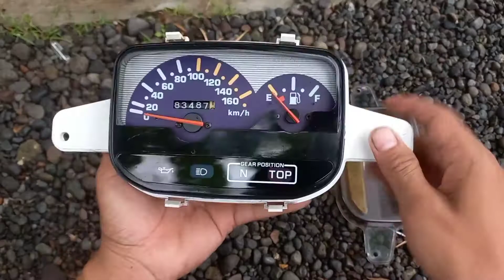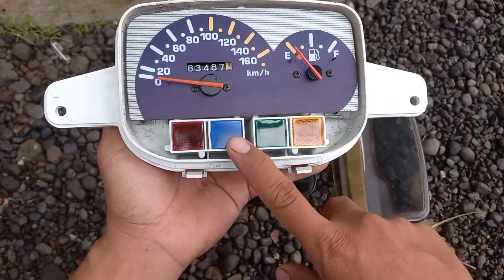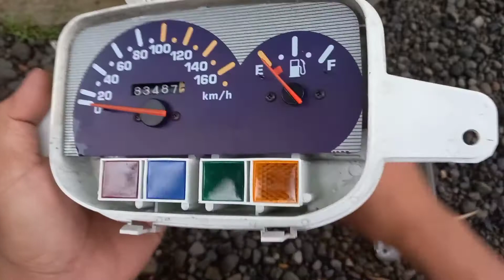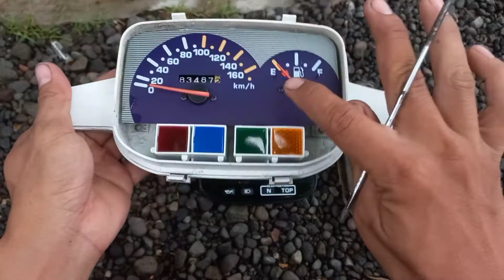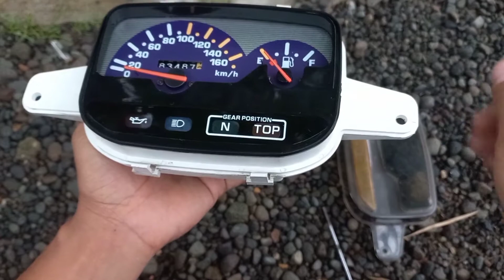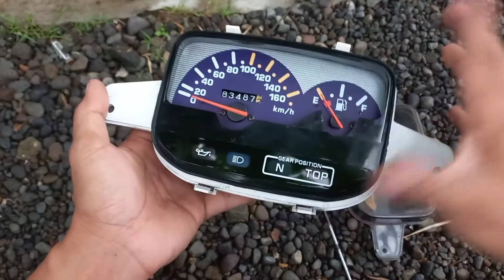Check Speedometer Yamaha FIZR Original Istimewa‼️fizr